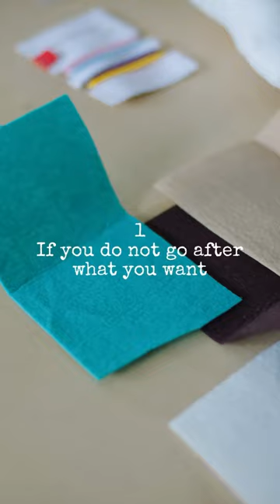3 SIMPLE RULES | Common Room PH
At the end of all the overthinking, insecurities, and fears lie these 3 simple truths. ✨

Shoutout to our partners from @popjunklove for taking a few more steps towards their sustainability efforts. They’ve always wanted to reuse their scraps from dolls but kept questioning their timing. Finally, they’ve just decided to do it. These plush kits are now available online and in all @commonroomph stores. ✂️☀️🧶👩‍🎨

🎙️CTTO of the audio

Watch how they turned their upcycling business from home to 4 successful brick-and-mortar stores on @CommonRoomPH’s channel: